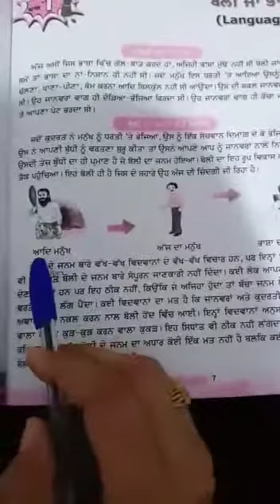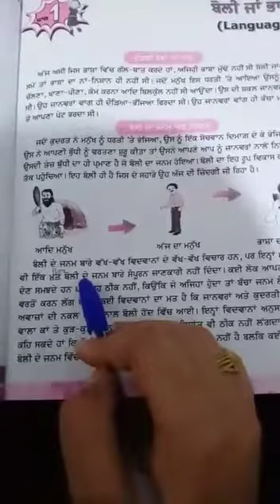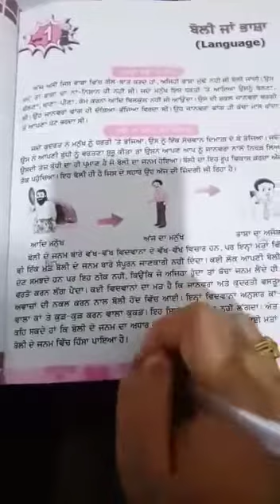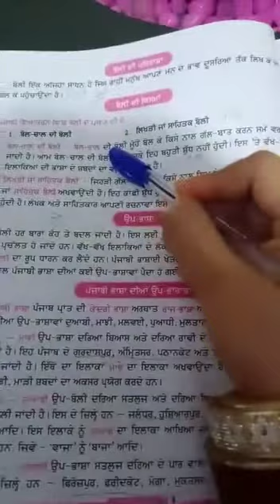CLASS 7TH PUN (GRAMMER) CH -1, PART- 2